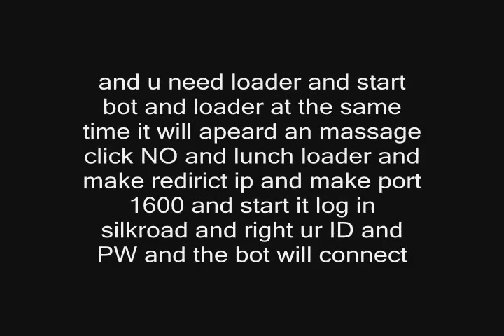Silkroad new ibot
We aplogy for any proplem cuz